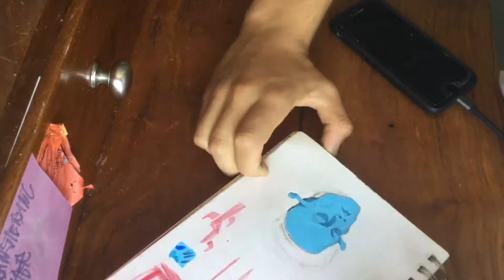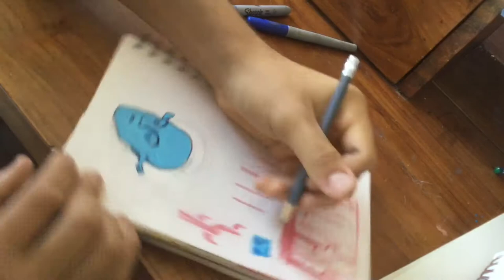SHREK 5 (2020) plot uncovered and illustrated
talking nonsensical crap about shrek